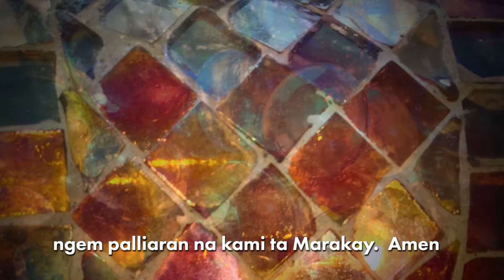The Lord's Prayer in Ibanag Tuguegara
For more on this prayer (including breaking news, how to purchase, and our free podcast) as well as other resources,

About NHM Ministrants
In a world needful of healing, hope & harmony, where underdogs lack champions, and “spiritual but not religious” is trending, we provide digital inspiration and resources to help you help, inspired by Jesus’ life-affirming, open-armed presence. Because all who are called, are called to be healers… and first, do no harm.

About Elfenworks Productions, “Beyond Film & Music”
Elfenworks Productions is a multimedia production company specializing in positive storytelling with a pro-social vision. Our creative, professional team of storytellers and technologists put their creative spark at the service of the greater good. It’s one more way we’re bringing light to what is right.